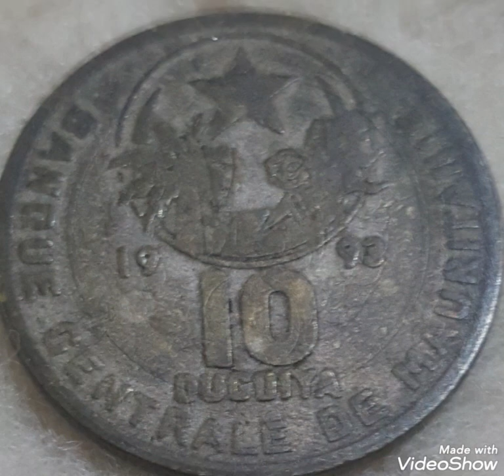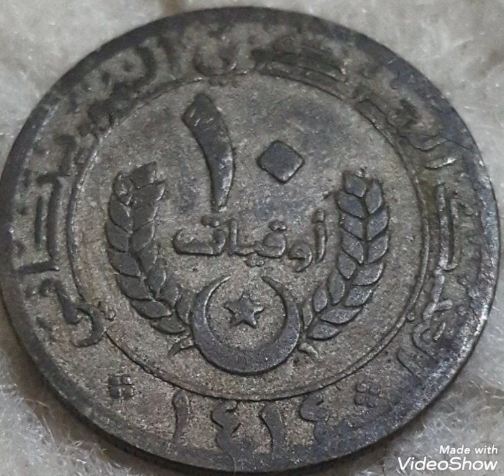1993 Mouritanie & Error 10 OUGUYA,coin value and price rare .